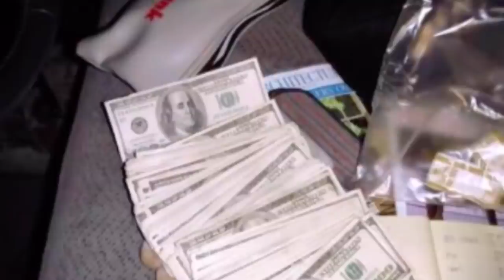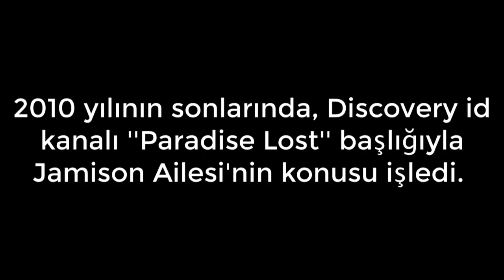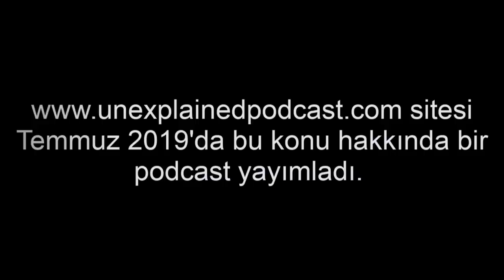Arazi Bakmak İçin Evden Ayrılıp Kaybolan İlginç Aile: Jamison Ailesi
Jamison Ailesi Oklahama’da yaşıyordu.Bobby, eşi Sherilynn ve 6 yaşındaki kızları  Madyson sessiz sakin bir yaşam sürüyordu.8 Ekim 2009’da almayı çok istedikleri ıssız bir araziye gittiler ve bir daha geri dönmediler.Geride yanıtsız kalan birçok soru bıraktılar.Amerika bu olayın gizemini çözemedi.Dedektifler ortaya bir çok teori attı, hemen hemen hepsi de akla yatkındı.Fakat olay hakkında net bir sonuç çıkmadı.Aile niçin insanlardan uzakta ıssız bir yerde yaşama kararı almıştı.Bu tercihlerinin sebebi neydi ? Canlı olarak görüldükleri son anlar işte bu görüntülerdi.Bu videodaki ayrıntılar ve Jamison Ailesinin ilginç hayatı…

Bobby 44 eşi Sherilyn 40 yaşındaydı.Jamison Ailesi uzun zamandır yeni bir eve taşınma planları yapıyordu.Bu gayelerini gerçekleştirmek için yıllarca araştırma yaptılar.Ve en sonunda evlerine 30 mil uzaklıkta 40 dönümlük bir arazi buldular.Burası Panola Dağı’ndaki bir araziydi.

8 Ekimi günü ailecek bu ariziye bakmaya gittiler.Onların canlı olarak görüldüğü son anlar kameralara böyle yansıdı.3’ü de arabaya giderken gayet sakindi, aralarında hiçbir sohbet olmadı.Bu görüntüleri izleyen müffetişler şu açıklmayı yaptılar: Adeta transa girmiş gibiler, video bize morallerinin bozuk olduğu izlenimini verdi.